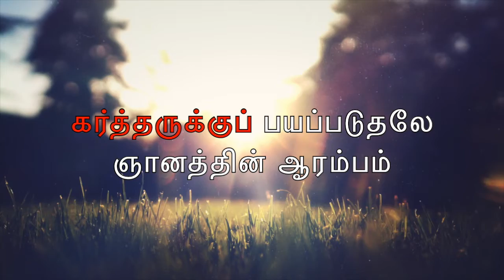Today Bible Verse | Tamil Bible Verse | Today Bible Word 21/01/2020